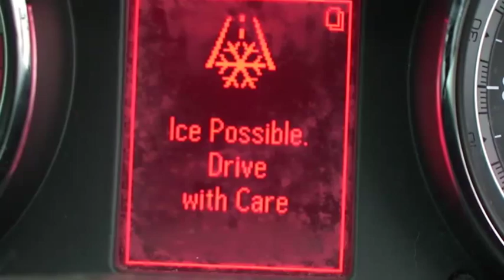YWF Vauxhall Insignia